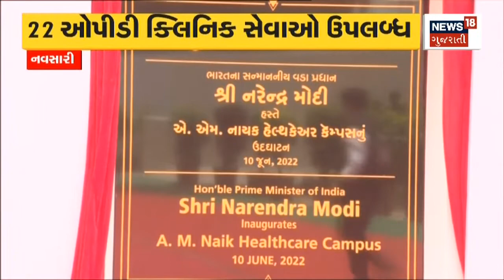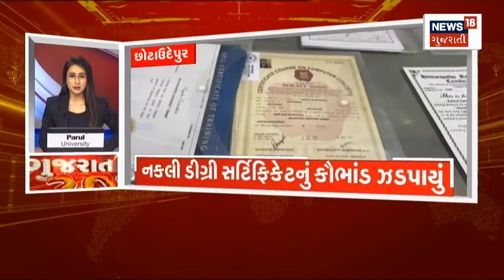PM Modi Gujarat Visit: પીએમ મોદીએ દક્ષિણ ગુજરાતને આપી ભેટ | News18 Gujarati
પીએમ મોદીએ South Gujaratમાં સભા સંબોઘી. medical collegeનું કર્યું ખાત મુહૂર્ત. તો સાથે જ નવસારીમાં સભા સંબોધતા ભાજપની ગણાવી સિદ્ધિઓ.